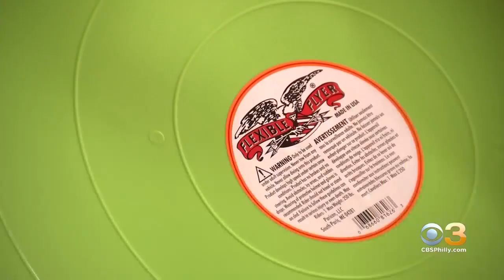People Hitting Hardware Stores To Get Ready With Winter Storm Barreling Towards Philadelphia Area